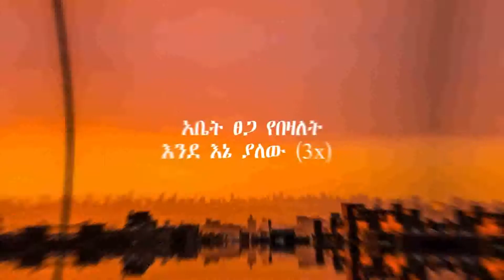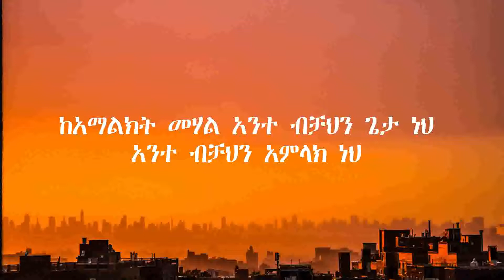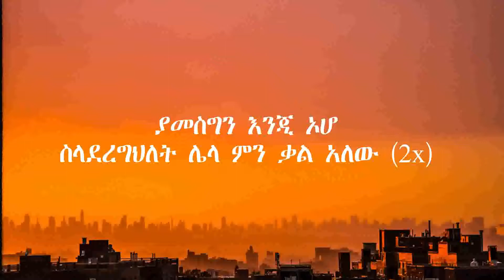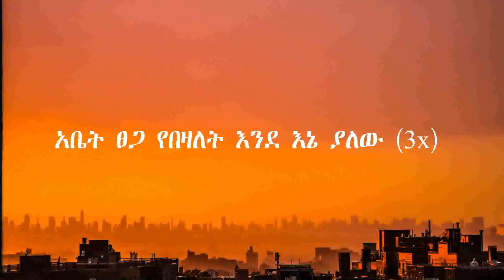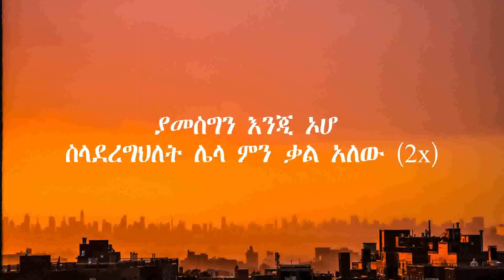ዘማሪ ዳንኤል አምደሚካኤል"ምህረት የበዛለት"lyrics